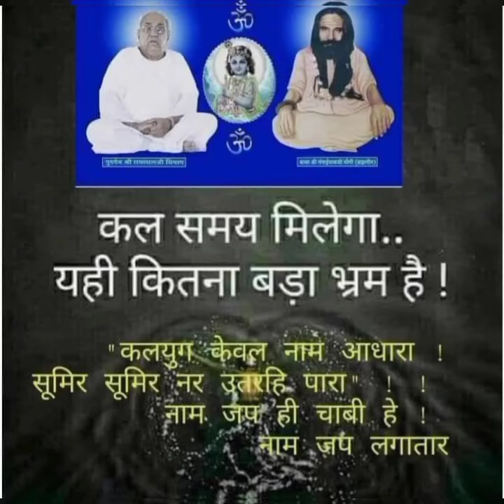Gurudev Ramlal ji siyag🙏🙏🌹